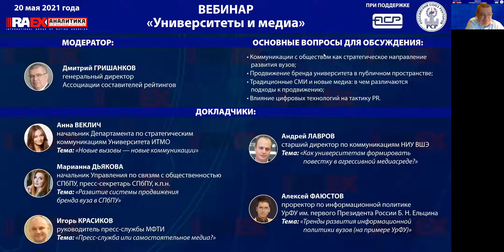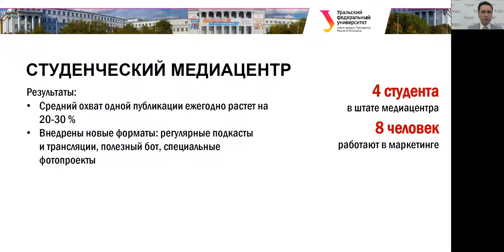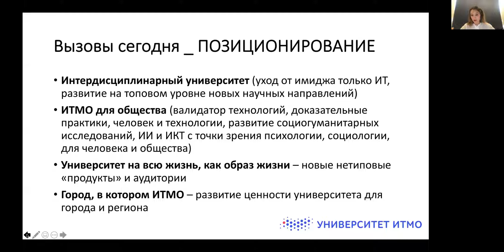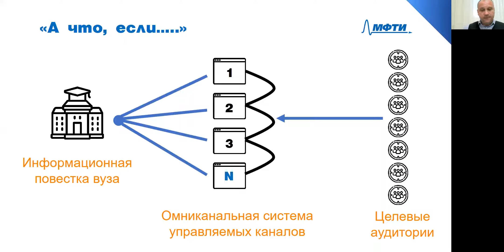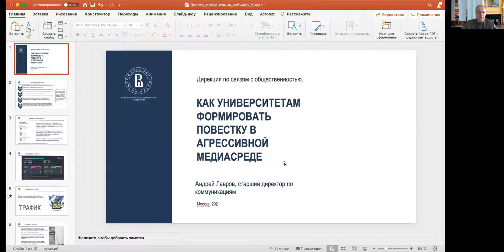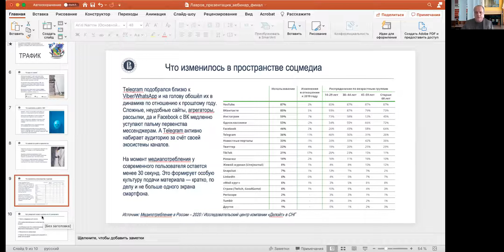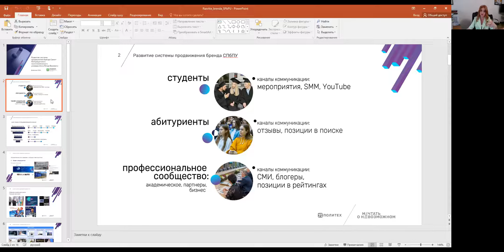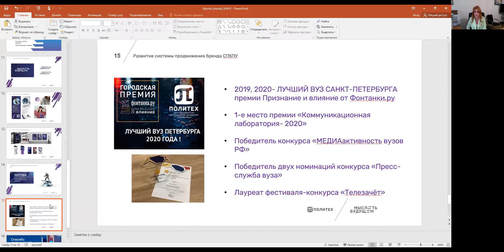Запись вебинара «Университеты и медиа» 20.05.2021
Взаимодействие университетов с обществом трудно представить без налаженного механизма информационного обмена, важнейшую роль в котором играют медиа. В зоне медийной активности вуза — все три ключевые миссии университета: образовательная, научная и общественная.

За последние годы задача PR-менеджеров заметно усложнилась: к традиционным СМИ добавились блоги, социальные сети и мессенджеры, которые теперь являются новыми влиятельными источниками информации для широких слоёв общества, а функционал PR-служб вуза порой стал включать маркетинговое позиционирование университета перед разными целевыми аудиториями.

В рамках вебинара представители пресс-служб ведущих университетов рассказали об успешных практиках взаимодействия с традиционными СМИ, а также особенностях и инструментах позиционирования университета в новых медиа.